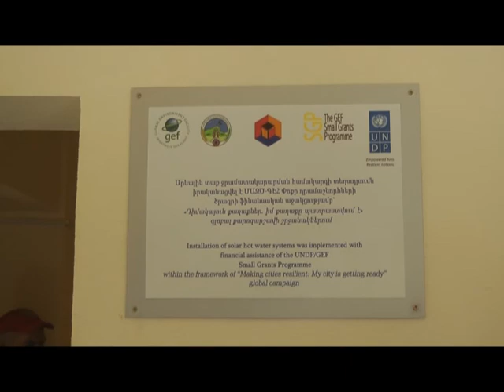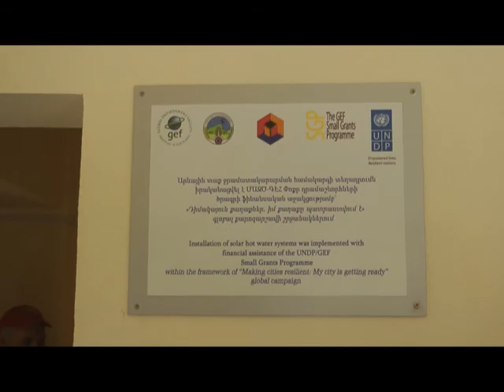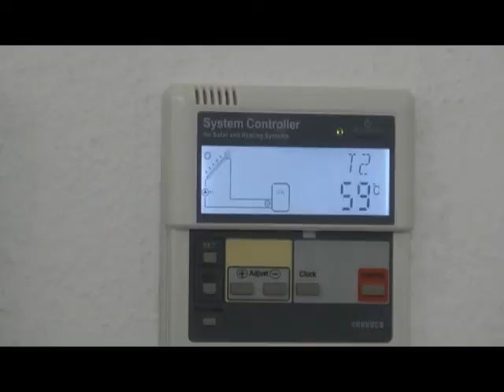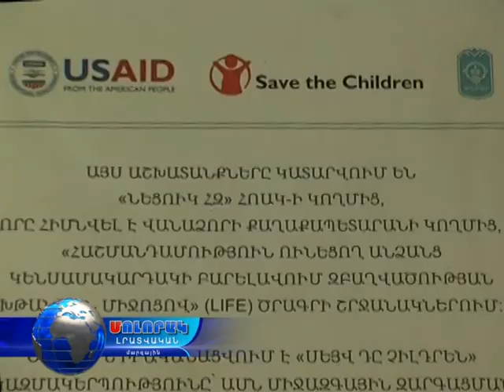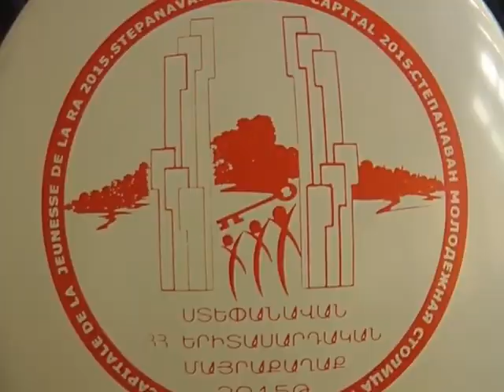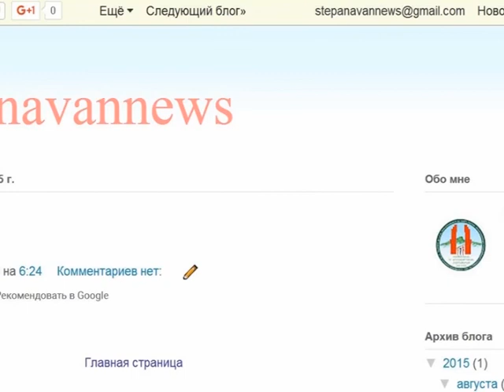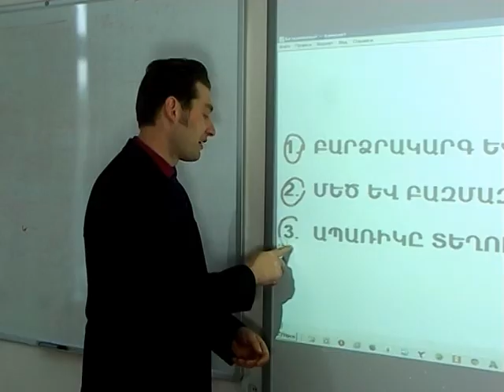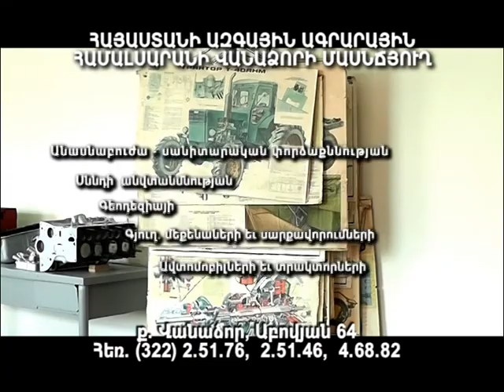Մոլորակ լրատվականի գլխավոր թողարկում 12.09.15